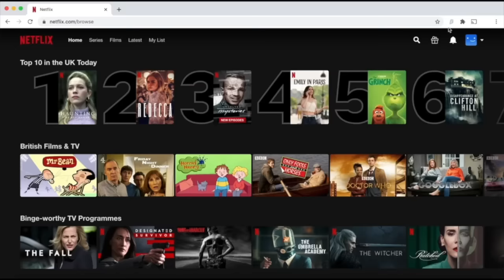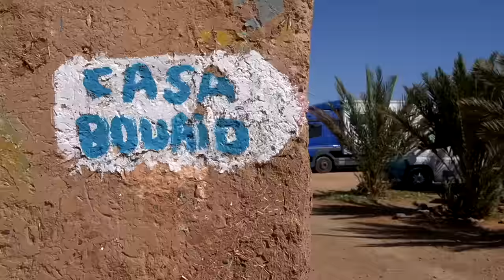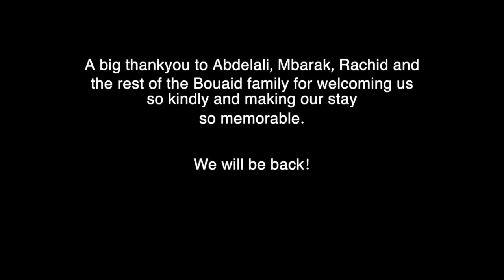CONFRONTED BY ANGRY LOCAL - But It Was All OUR FAULT (Van Life Morocco)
Van Life in Morocco continues this week as we finish up in the Sahara Desert and we get welcomed into the most amazing family run campsite! Highly recommended 👇

Support Us 👇➡️
→ Become A Channel Member and help us to keep on Touring ☺️🌎